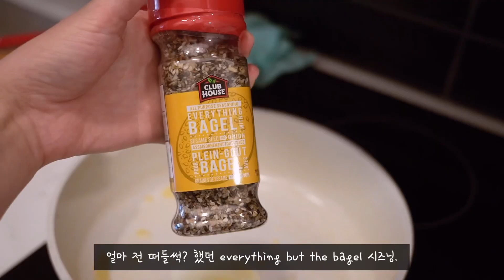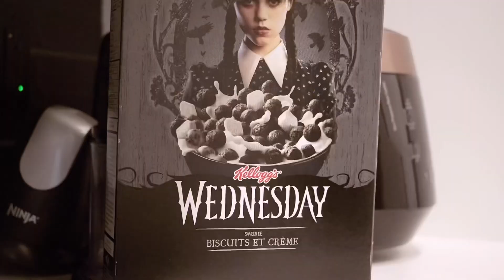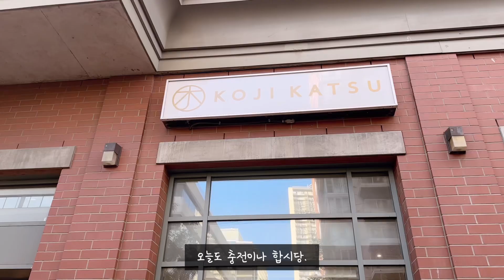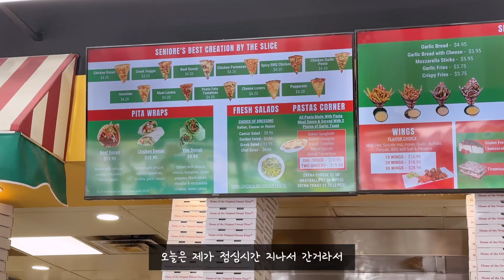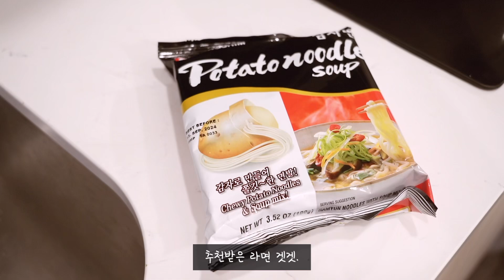캐나다 일상 - 노잼1주일, 이리저리 둘러보는중..